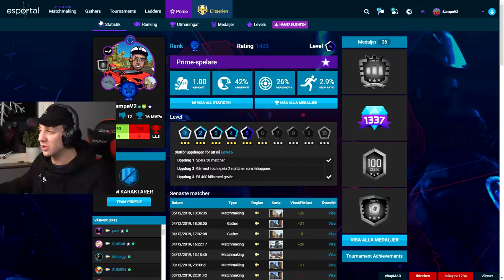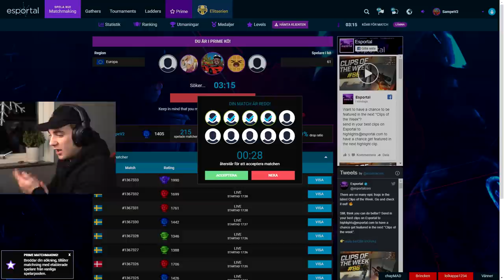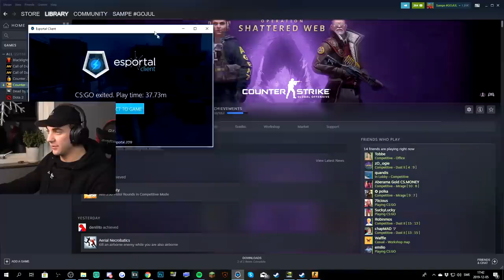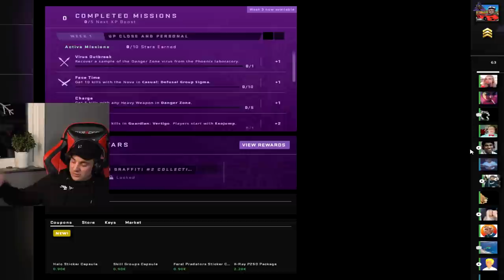TVÅ GALNA MATCHER I CSGO MATCHMAKING (Esportal)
Videon är i samarbete med Esportal.

Sampe, waffle och krulltott i en trippleQ på esportal, exakt allt kan hända.